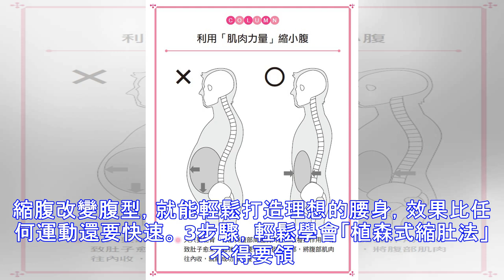史上最強縮肚瘦身技術，隻要一個動作，可以永遠向『大肚腩 』say 拜拜~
「最近肚子有贅肉了……」、「我的腰好像愈來愈粗了……」相信許多人都有這樣的經驗，尤其是上班族。每天坐辦公室，唯一的運動就是從家裡通勤到公司上班，接著就一直坐在電腦前處理公事，少有機會真正的運動。除了缺乏運動外，飲食也不均衡，經常沒時間吃早餐，午餐吃微波食品，晚餐吃鹽酥雞、熱炒等多鹽多油的食物，配上一杯啤酒或冰奶茶……，多數人都過著這樣的生活。 這樣隨性的飲食習慣，一旦過了25歲，某天你會突然發現「皮帶孔愈扣愈後面」、「牛仔褲扣不起來了」，才會驚覺「糟糕！肚子真的愈來愈大了！」 到底該怎麼做才能瘦肚子呢？其實很簡單，隻要「縮小腹」即可。隻要一天做幾次縮小腹的動作，就能讓鮪魚肚愈來愈小。 腰圍減9.5 cm ，1小時就見效的「植森式縮肚法」 現在，請用力收縮腹部，就像是扣上牛仔褲釦子時的預備動作——「縮小腹」。「植森式縮肚法」就是透過縮小腹的動作，獲得以下效果：1.利用「肌肉天生的記憶效果」來...